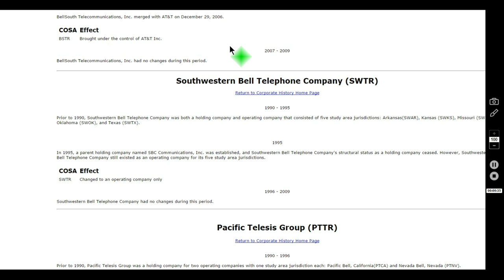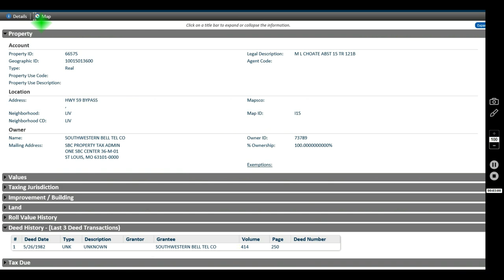Jade Helm 15 the ATT connection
Jade Helm 15,  aTT , Livingston, texas, COMMS, Military,